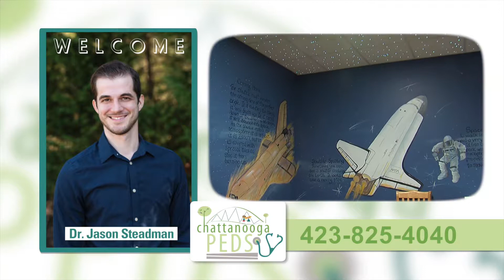Chattanooga Peds Welcomes Dr. Jason Steadman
Here we grow again!  Chattanooga Pediatrics would like to welcome Dr. Jason Steadman to our practice. Dr. Steadman was a psychology professor at East Tennessee State University where he taught undergraduate, graduate, and medical students.